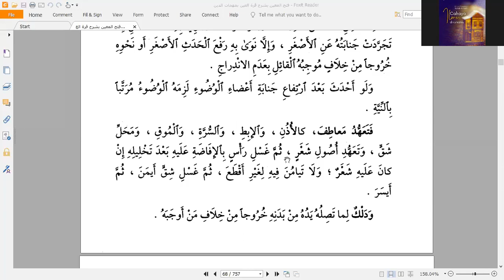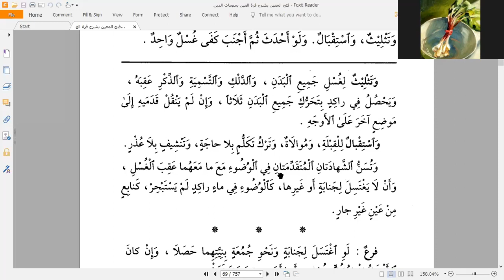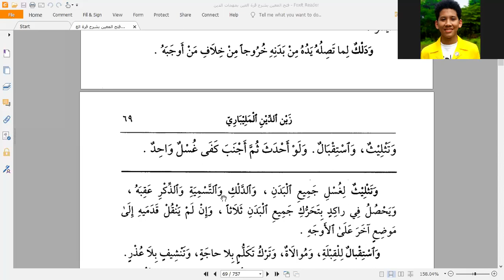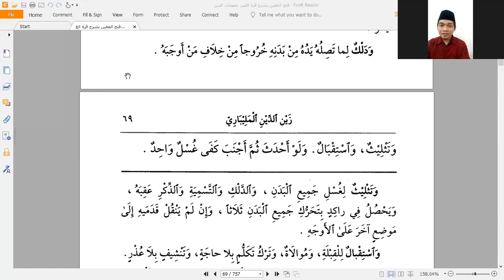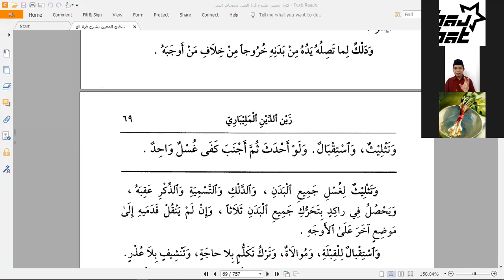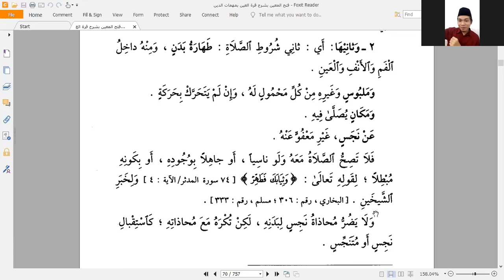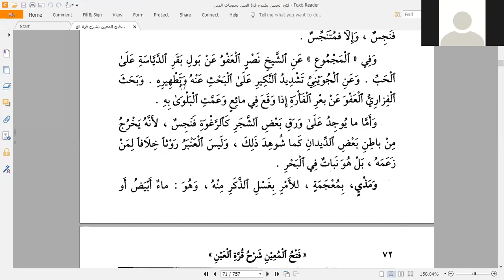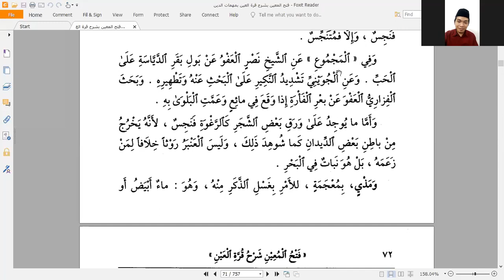17. Syarat-syarat Sholat (Bag. 14) - Bab Salat (17) - Kitab Fathul Mu'iin - Nur Fajri Romadhon, Lc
Kajian Rutin Fikih Syafi'i Pekanan
Kitab Fathul Mu'iin - Bab Salat Pertemuan Kesembilan - Syarat-syarat Sholat (Bag. 14)
Nur Fajri Romadhon, Lc.
Kitab Fathul Mu'iin merupakan penjelasan dari Kitab Qurrotul 'Aini Bi Muhimmatid Diin karya Asy-Syaikh Zainuddin Al-Malibari

Kajian dilaksanakan via Zoom pada Sabtu, 26 September 2020 M / 10 Safar 1442 H